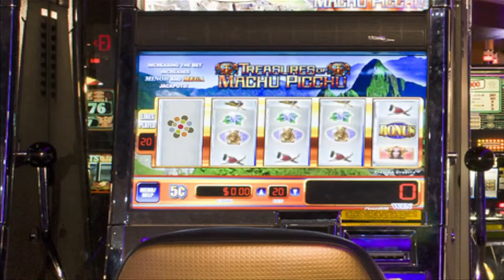exp Hôtels + Casinos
Survol rapide de notre expertise dans le domaine des hôtels et des casinos.